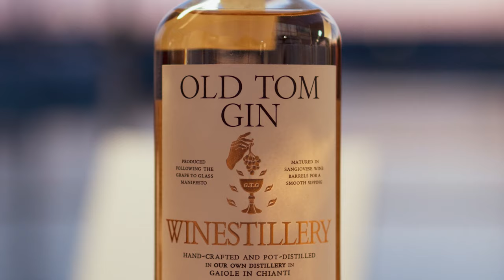Drink'n'tuscany - Enrico Chioccioli Altadonna di Winestillery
Prima edizione di Drink'n'tuscany - 31 Luglio 2019: Enrico Chioccioli Altadonna di Winestillery ci parla della filosofia produttiva della neonata distilleria situata nel cuore del Chianti, dei suoi valori, e dei recenti riconoscimenti internazionali